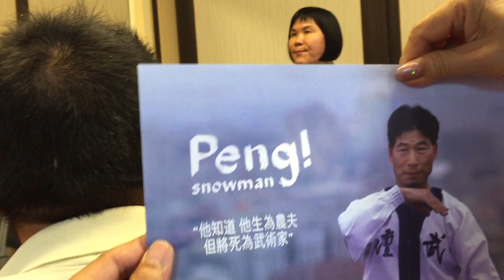雪密 雪人介紹 長江一號劉雲樵 功夫 養生